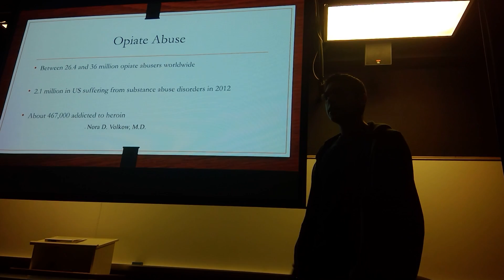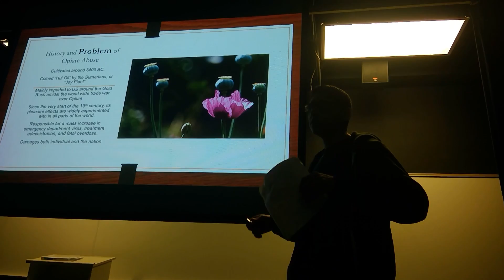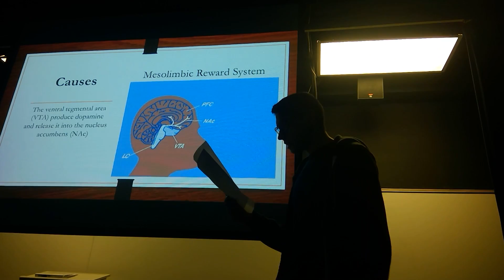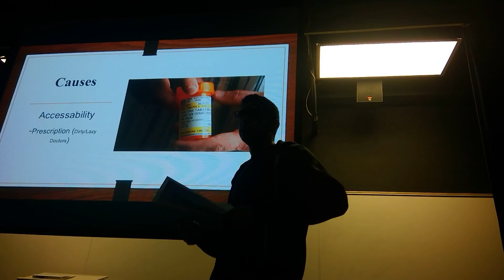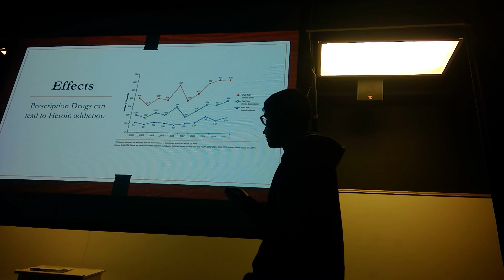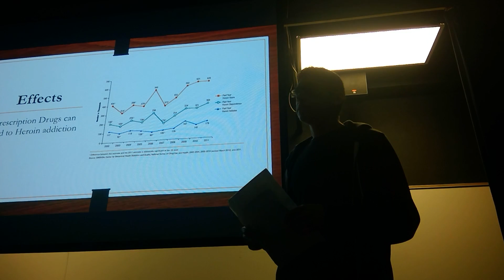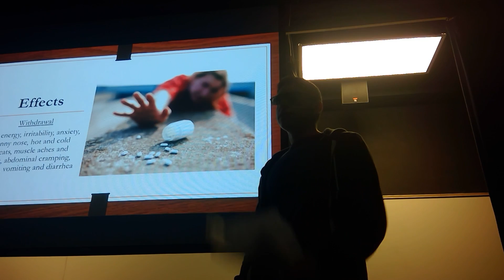Informitive Speech Enrique